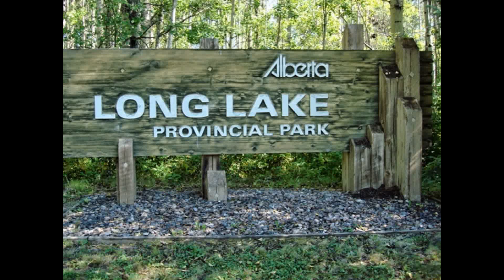Long Lake.Alberta.Canada.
Long Lake is located in northern Alberta.
It is very large and beautiful lake.
Here you will find a very diverse active holiday.